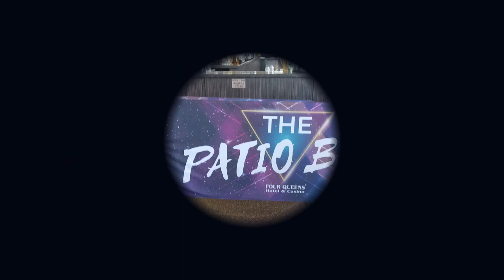People Watching at the Four Queens Patio Bar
It is April 14, 2024, on a beautiful breezy day. My wife and I go to the Fremont Street Experience once again on Sunday afternoon to relax at the Four Queens Patio Bar. We watch the people having a good time and dancing to the music that is being provided. So, if you want to watch a relaxing video and just take it easy this is the presentation for you. A big thumbs up would really help out the channel. Have some fun.